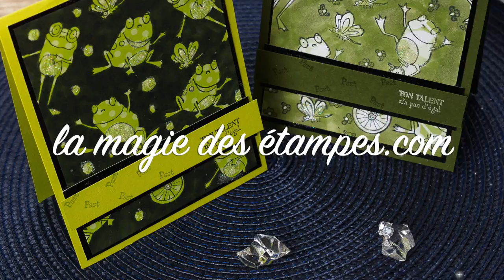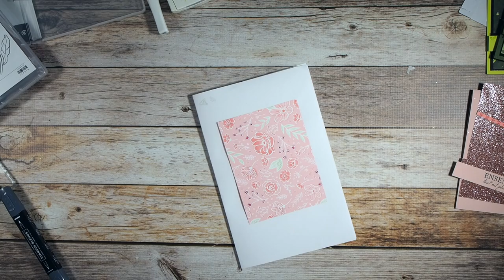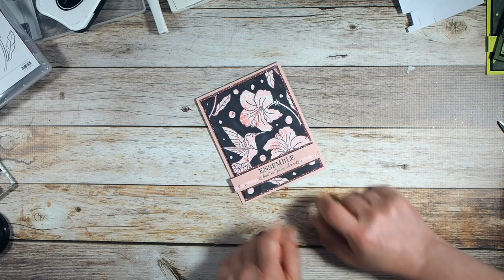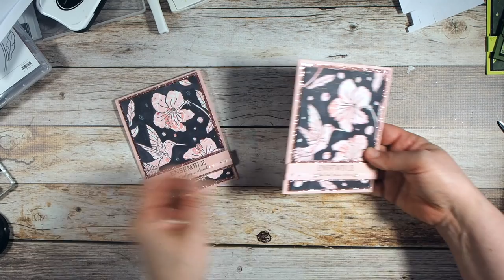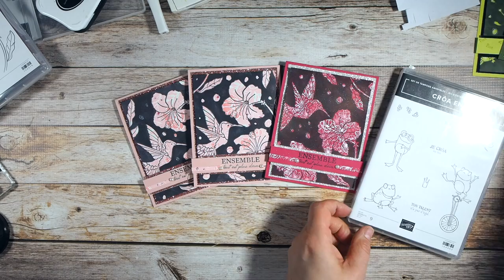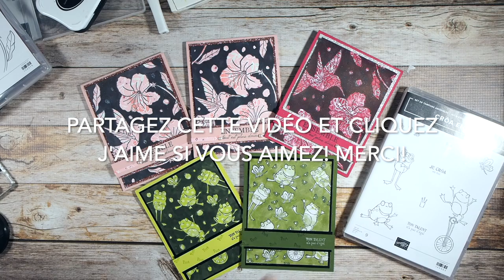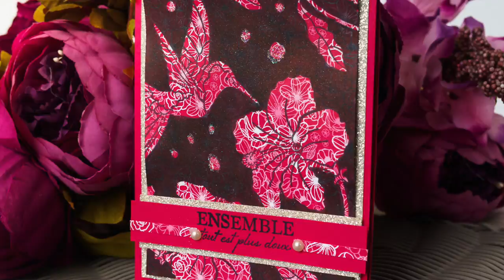Créer un papier à motifs à partir d'un papier à motifs Stampin' Up!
Apprenez comment utiliser votre papier design et la technique du négatif pour Wenn créer un autre! C'est amusant!